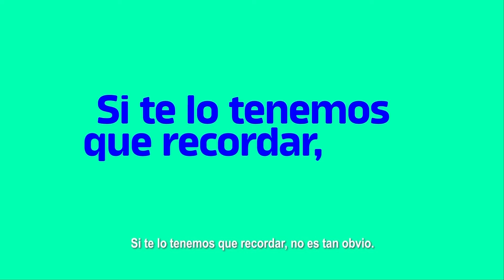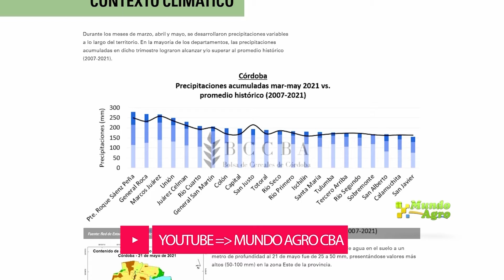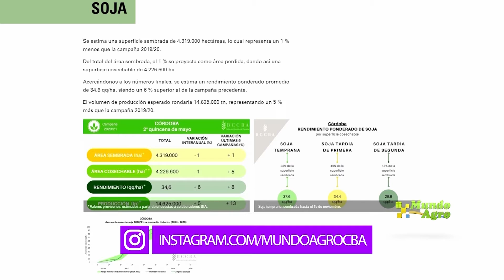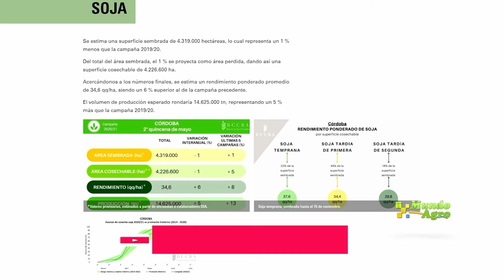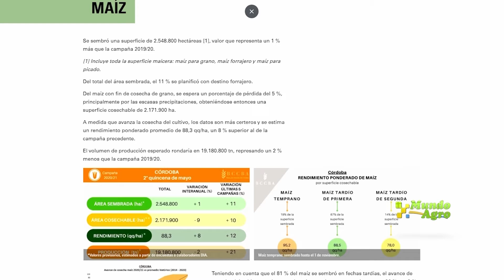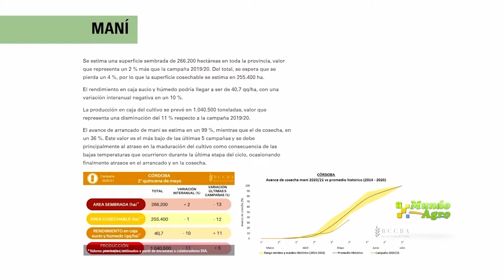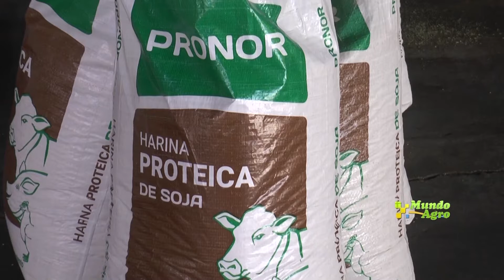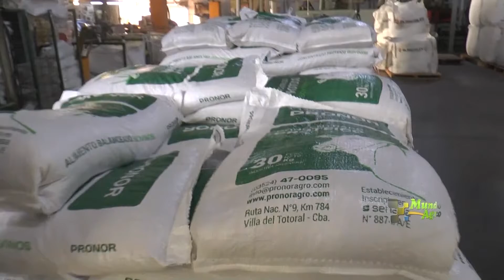martes 15 junio 2021 MUNDO AGRO CBA